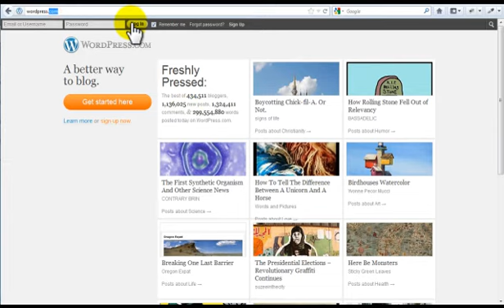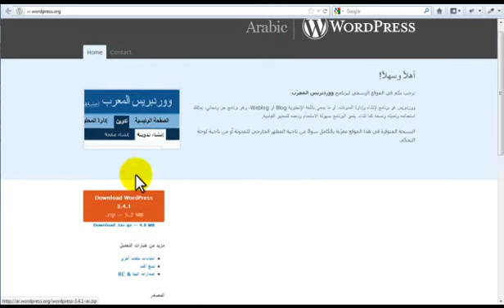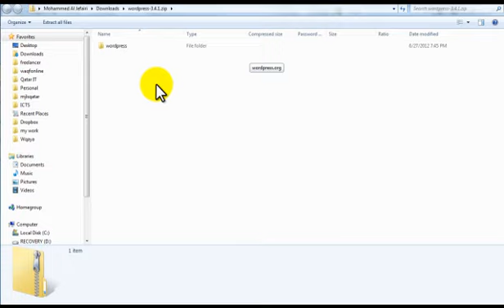دورة تصميم المواقع باستخدام الوردبرس كاملة الجزء 3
دورة الوردبرس كاملة الجزء 3 موقع وقف اون لاين
الملفات المطلوبة للتنزيل برنامج الوردبرس
المدرب محمد الجفيري